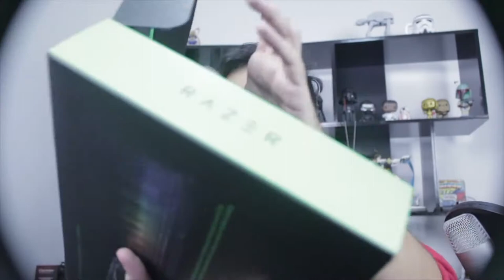UNBOX BLACKWIDOW X CHROMA RAZER 2016 NOVIDADE FODA!